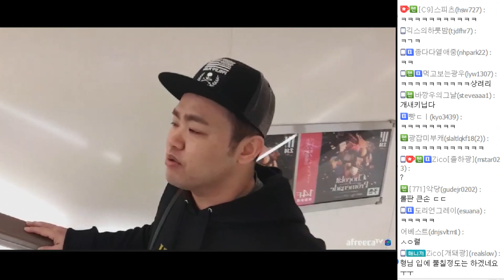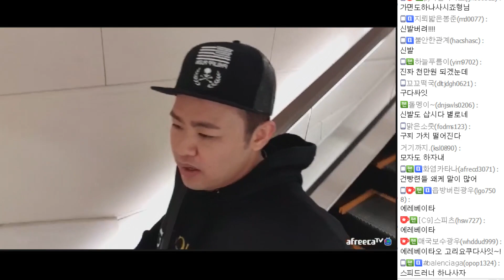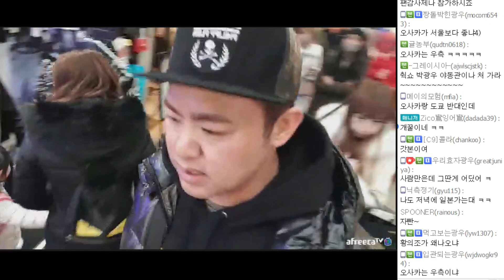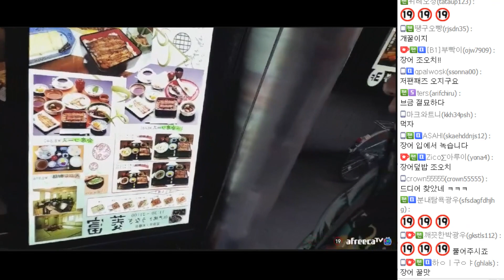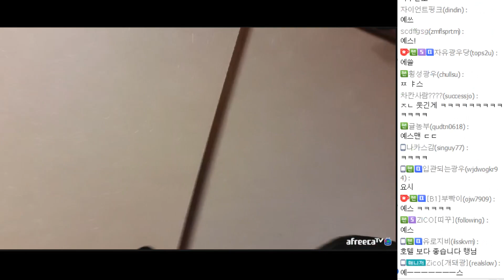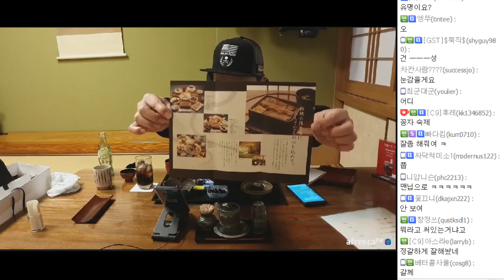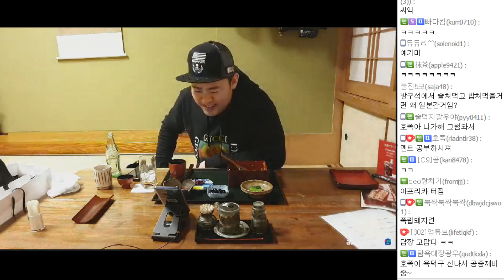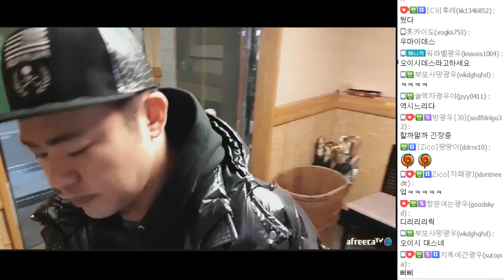풀영상] 장어가 한가득!! 장어 덮밥을 먹어 보겠습니다. 190129#5